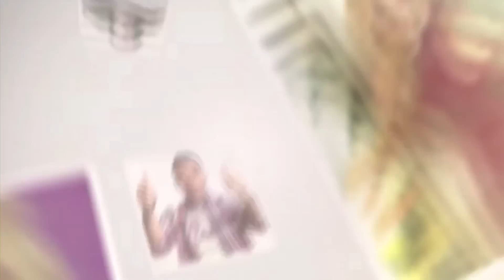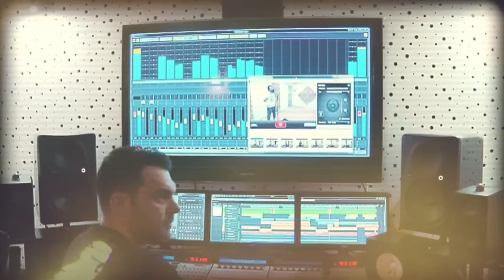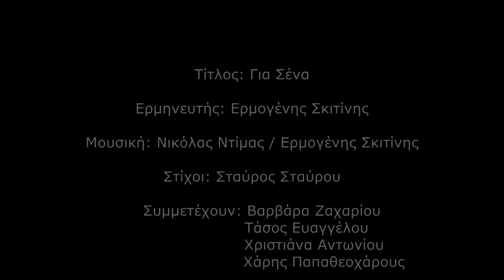Ερμογένης Σκιτίνης - Για σένα | Ermogenis Skitinis - Gia Sena (Official Video Clip)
Τίτλος: Για σένα
Μουσική: Νικόλας Ντίμας/ Ερμογένης Σκιτίνης
Στίχοι: Σταύρος Σταύρου
Παραγωγή: Nicolas Ntimas Music Productions